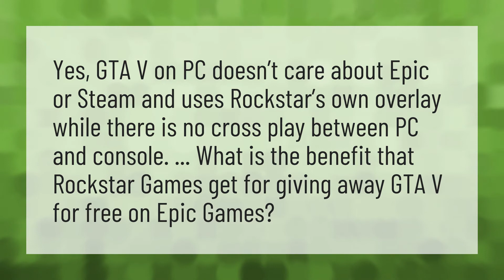Is Epic Games GTA 5 cross platform with steam?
Cross Platform Multiplayer • Is Epic Games GTA 5 cross platform with steam?